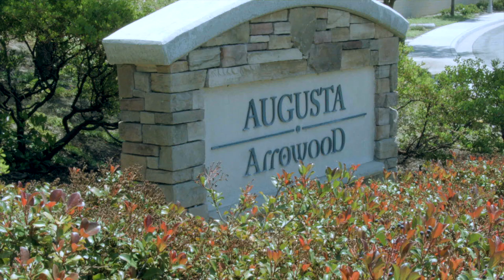SOLD! Home for Sale: 1070 Augusta Circle, Oceanside, CA 92057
*SOLD on 10/1/2018*

4 bd | 3 ba | 2,887 sqft

*OVERVIEW*
This immaculate home sits at the top of a cul-de-sac in the prestigious golf course community of Arrowood. Kitchen boasts granite countertops w/ center island, pendant lights, stainless steel appliances, butler’s & walk-in pantry. Kitchen opens to family room w/ fireplace. Separate formal dining & living room. Spacious master bedroom suite. Master bath w/ dual sinks, separate shower & soaking tub. Tile & carpet throughout. 3-car garage w/ epoxy flooring. Entertain family and friends in this delightful backyard with stamped concrete & natural gas BBQ hook-up. Dual A/C units. Smart home & surround sound wired. Bonsall Unified School district. Community features Jr. Olympic size pool, playground, walking trails, clubhouse and BBQ. Close to Camp Pendleton! Golf course membership not included in HOA dues.

Weichert, Realtors-GlobalPoint

*VIDEOGRAPHY & EDITING*
Amanda K Lechner

"The right Broker makes all the difference"

*ABOUT:*
Weichert, Realtors – Global Point, Global Point Relocation Solutions

We provide real estate services to the corporate community and relocation management companies. Whether relocating one employee from a small company or multinationals with many moves, we can handle the job.

*Relocation Real Estate Brokers and Agents in Los Angeles*

*A Message from the President*
When moving to a new community it’s hard to know where to turn for answers to your real estate questions – especially when Southern California is your destination. With over five thousand square miles, one hundred twenty two incorporated cities, and over three million single family homes and double the rental properties where does one begin to look for a place to call home? Unlike most Real Estate Brokers which focus on a small “farm” neighborhood our approach is unique and all encompassing. We cover the entire Los Angeles and Orange County real estate market- from luxury estates to single family homes to townhouses and condos. We listen carefully to our clientele, assess their needs and desires to find their new home that satisfies their individual, family and lifestyle needs.

Our Real Estate Brokers start with an area tour of Los Angeles and Orange County providing clients with an in-depth presentation on home prices, re-sale trends, historical sales data, community information, commute times, schools, and entertainment choices. Additionally, we provide client’s access to the California Regional Multiple Listing Service (MLS) via client centered custom web portals which allow searching capabilities of active for sale properties on the market. In addition, our Real Estate Brokers will guide you through the process from initial search to final closing and remain in contact thereafter providing you with updated market information on your property and the real estate market throughout Los Angeles and Orange County.

Global Point Relocation Solutions has earned the trust of its clients and colleagues throughout the real estate and relocation industry. Our reputation is highly regarded for professionalism and creative client services. This is why our brokerage stands out among hundreds of other real estate firms in Southern California.

Los Angeles is our hometown and our Real Estate Brokers can’t wait to welcome you to this wonderful city.

Chris Lechner - GRI, ABR, SRES, BPOR
Principal Broker - California CORP BRE Lic. 01886211